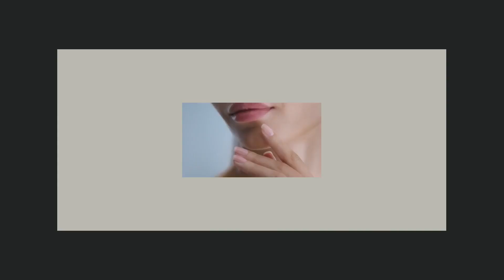INNER + OUTER BEAUTY SOLUTION!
GO BEYOND YOUR BEAUTY ROUTINE – INSIDE & OUT! Your skin depends on proper nourishment inside and out. Grown out of a partnership utilizing Artistry™ skin science and Nutrilite™ plant-based nutrient expertise, our Inner + Outer Beauty Product Solutions were created. They’re perfect for anyone who wants to invest in their skin from the inside out to build, protect and get extra support. Create your personal solution set by choosing the product options that best fit your skin’s needs.

Artistry™ is the only beauty brand backed by Nutrilite™, the world’s #1 selling brand of plant-based vitamins and dietary supplements.*‡ Powered by skin science and plant-based nutrients, the Artistry™ brand delivers healthy beauty like no other brand.

You’ll experience your healthiest-looking skin when you combine your ideal Artistry Skin Nutrition™ skin care routine with plant-based, skin-supporting supplements – made with the earth’s richest nutrients from plants grown on our Nutrilite™ farms and partner farms.